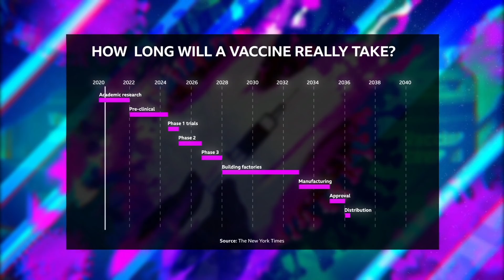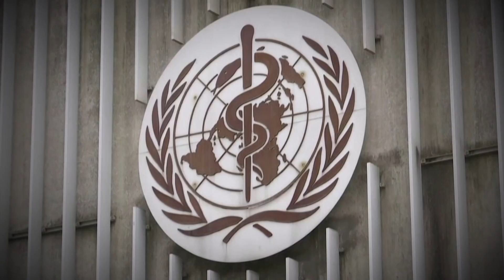Coronavirus: The race to develop a vaccine - BBC Newsnight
While the WHO warns that coronavirus "may never go away", the hunt for a vaccine remains centre stage. But how close to developing one are we?

Testing, tracking and isolation will all reduce the short term impact of the virus, but can we eradicate it?

A coronavirus vaccine remains the Holy Grail treatment, and the hunt for find one if the mother of all global competitions at the moment.

There are more than 100 potential vaccines being tested at a cost of billions of pounds - but if one is ever developed, is it likely to be a commercially lucrative win or patent-free for the good of humanity? Health Correspondent Deborah Cohen reports.

In the studio Kirsty Wark is joined by the director of the Wellcome Trust and SAGE member Jeremy Farrar who told Newsnight that “in retrospect it was” a mistake to drop the test, track and trace strategy in early March and change the UK's policy towards tackling Covid19.